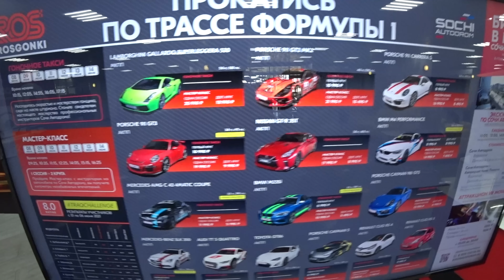В СОЧИ на СПОРТКАРЕ 300 км/ч - впервые за рулём Porsche! Формула-1 СОЧИ АВТОДРОМ в Адлере!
🔥 Езда по Сочи на спорткаре - это СУПЕР! 🔥 Давно мечтал проехаться по гоночному треку Формулы-1 - и вот мечта сбылась на Porsche  Cayman я впервые за рулём. Адреналин - зашкаливает.
По Сочи Автодрому можно проехаться также и на других спорткарах: Lamborghini, Porshe 911, GTR и других заряженных машинах.
Пишите в комментариях, если вы тоже гоняли по гоночному треку - где это было и какие эмоции? Езда на спорткаре на треке - это совершенно другое, нежели езда по обычным дорогам! Эмоций - масса!

Пишите в комментариях как вам езда по гоночному треку в Сочи? Если тоже гоняли - пишите ваши впечатления.